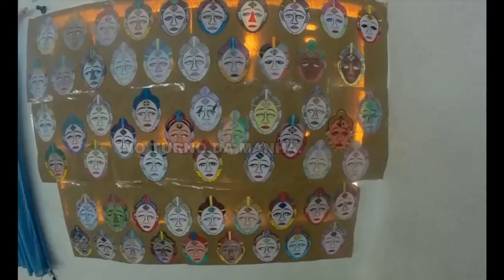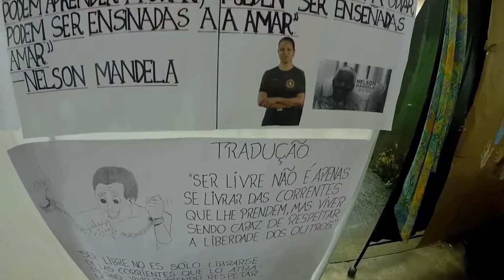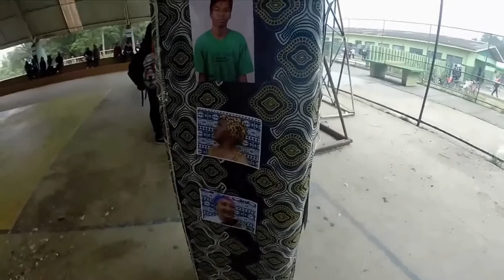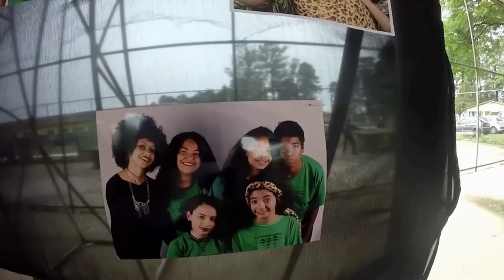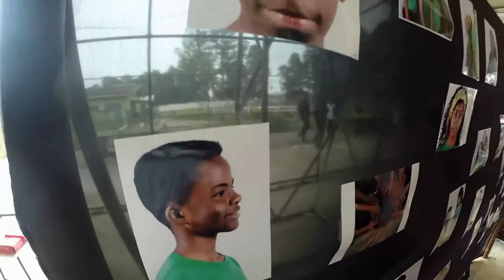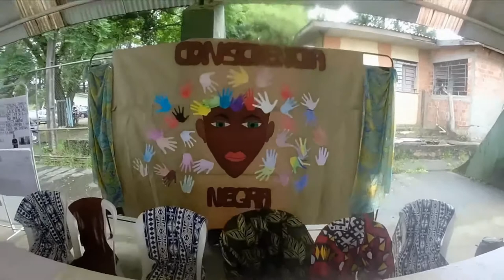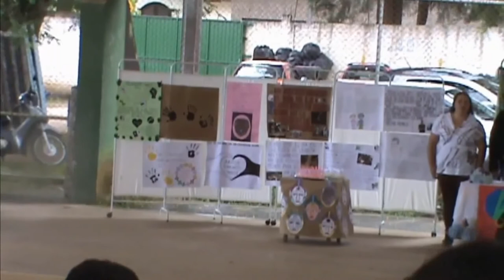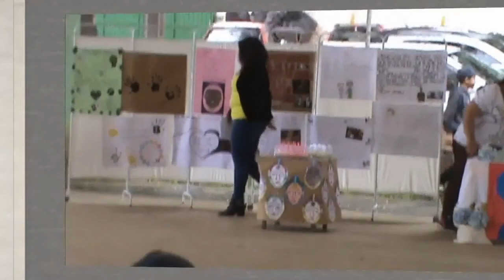DIA DA CONSCIÊNCIA NEGRA 2017, NO COLÉGIO MÁRIO BRAGA MANHÃ PARTE 1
Neste vídeo (com áudio reeditado) da parte 1 do período da manhã, são mostradas as atividades (cartazes, fotos, danças, palestras, etc.) sobre o Dia da Consciência Negra, em 2017, no Colégio Estadual Mário Brandão Teixeira Braga, em Piraquara, Paraná.